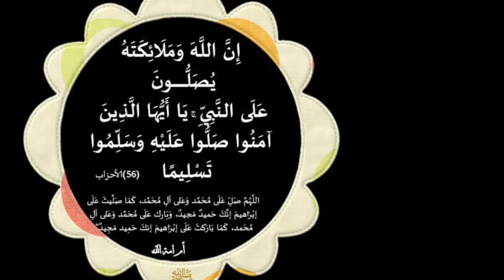سورة لقضاء الحوائج الصعبة والمستحيلة.السورة التي تلجاً إليها عندما تغلق الأبواب سورة الفرج والرزق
سورة لقضاء الحوائج الصعبة والمستحيلة.السورة التي تلجاً إليها عندما تغلق الأبواب سورة الفرج والرزق مجربة